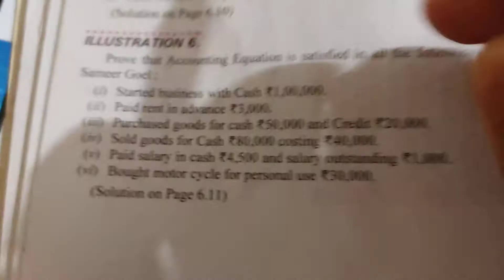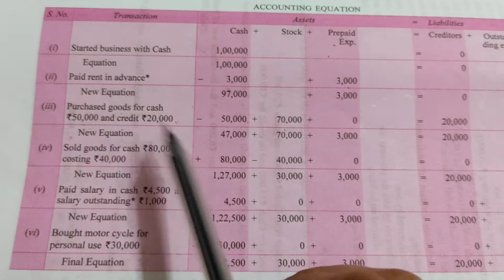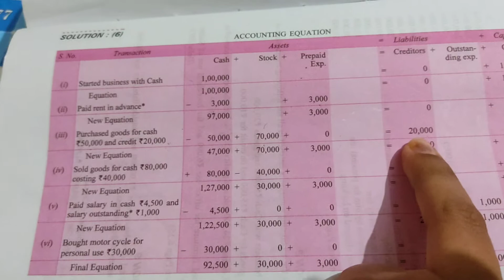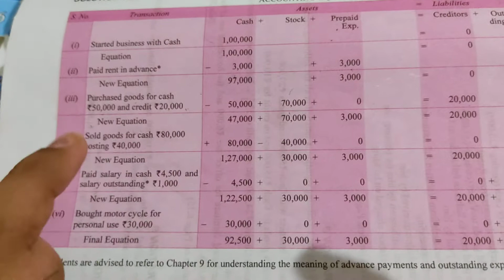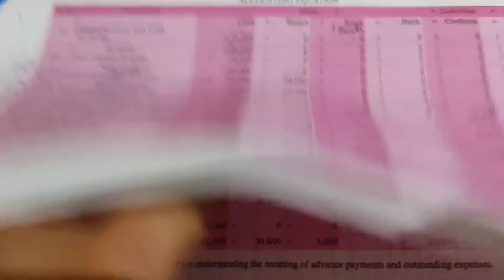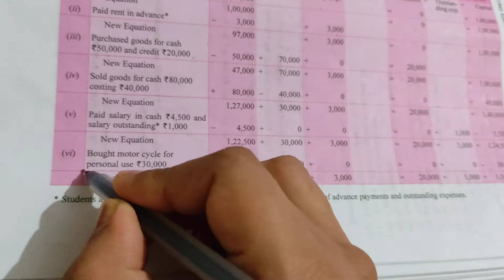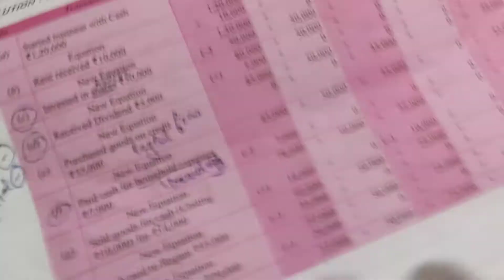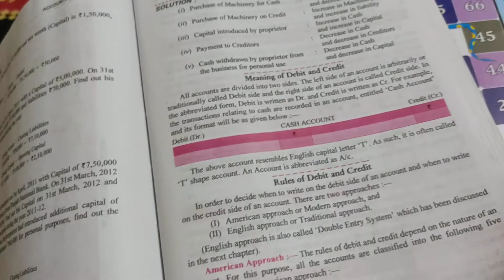Illus 6 accounting equation